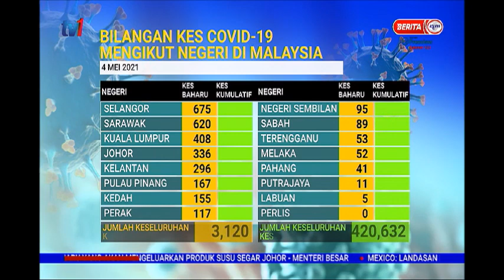4 MEI 2021 BERITA PERDANA - SITUASI SEMASA COVID-19 DI MALAYSIA